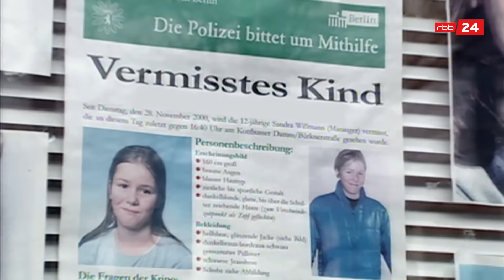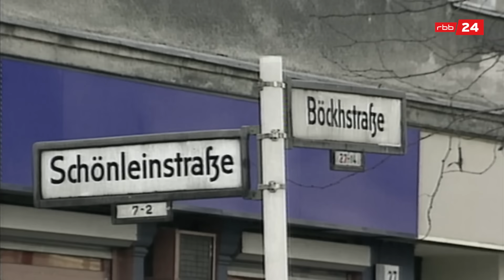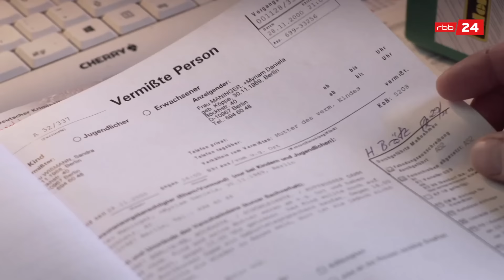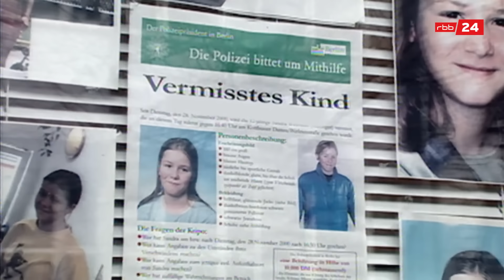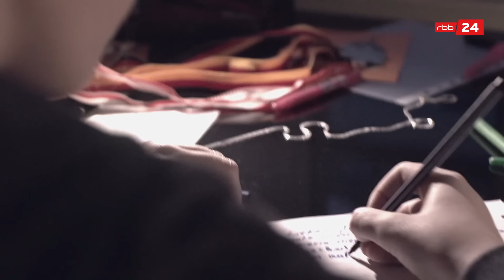Sandra Wißmann - Die verschwundene Schülerin aus Kreuzberg (S03/E08)| Im Visier | True-Crime-Podcast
November 2000, Berlin. Die Schülerin Sandra Wißmann will ein Geschenk für den Geburtstag ihrer Mutter kaufen. Es ist ein normaler Nachmittag, mitten in der Großstadt.  An einer Ampel wird sie zuletzt von zwei Freundinnen gesehen - danach verliert sich ihre Spur.

Kapitel-Timecodes:

00:00 Intro
02:27 Kapitel 1
13:45 Kapitel 2
17:14 Kapitel 3
27:29 Kapitel 4
29:48 Outro

Verbrechen, die Jahre später noch Fragen offenlassen: Uwe Madel und Teresa Sickert nehmen sich im rbb|24-Crime-Podcast "Im Visier" Kriminalfälle aus Berlin und Brandenburg vor, die heute noch unter die Haut gehen. Wie konnte es zu so einem Verbrechen kommen? Gibt es eine Erklärung für die Abgründe des Täters? Mit welchen Methoden konnten die Ermittler das Verbrechen aufklären?

Der Podcast ist eine Koproduktion von rbb|24, dem rbb Fernsehmagazin "Täter, Opfer, Polizei" und Inforadio.